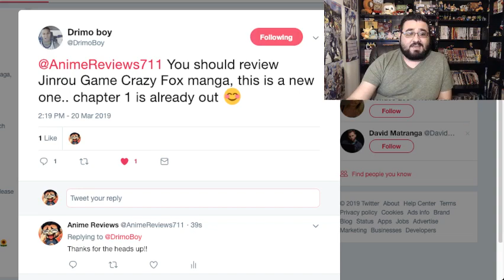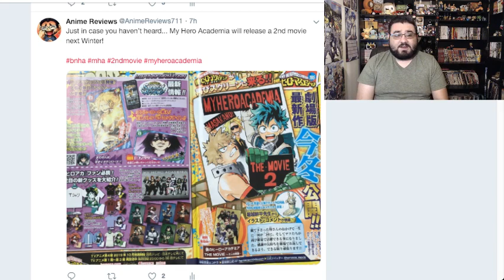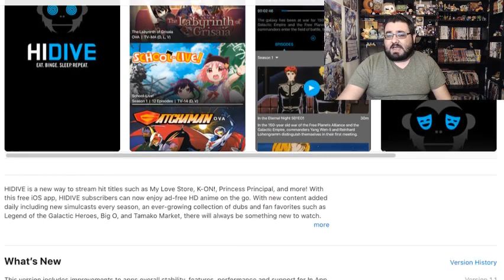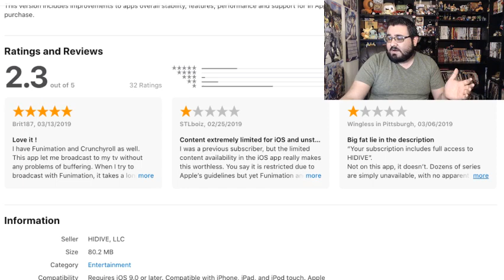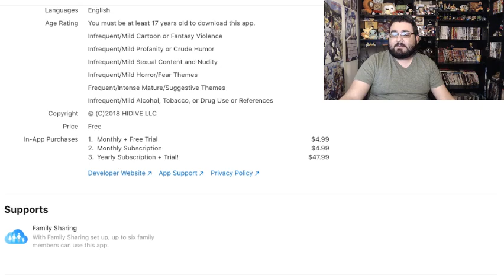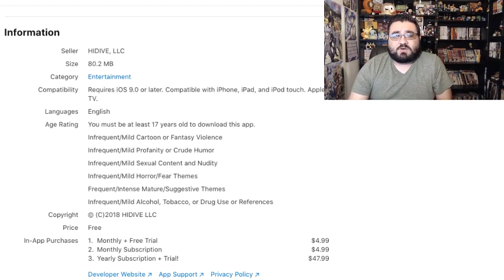MHA Movie #2, New Manga, & HiDive's Mistake - Weeb Wednesday News